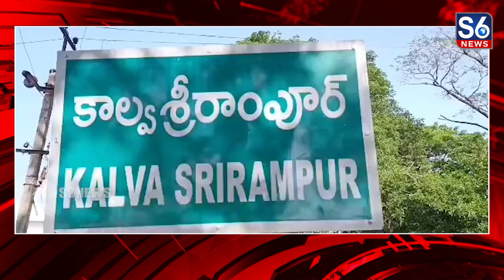బిఆర్ఎస్ ప్రభుత్వ పాలనపై విసుకు చెంది కాంగ్రెస్ పార్టీ లోకి చేరుతున్న అభ్యర్థులు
రాష్ట్రంలో బిఆర్ఎస్ ప్రభుత్వ పాలనపై విసుకు చెంది స్వపరిపాలన అందించే కాంగ్రెస్ పార్టీపై నమ్మకంతో భారీగా పార్టీలో చేరుతున్నారని టిపీసీసీ ఉపాధ్యక్షులు పెద్దపల్లి మాజీ ఎమ్మెల్యే, కాంగ్రెస్ పార్టీ అభ్యర్థి చింతకుంట విజయ రమణారావు అన్నారు..//పెద్డపల్లి జిల్లా కాల్వ శ్రీరాంపూర్ మండల కేంద్రంలోని ఓ ప్రైవేటు ఫంక్షన్ హాల్ లో  విజయ రమణారావు సమక్షంలో కూనారం సర్పంచ్ డొంకెన విజయ మొగిలి, వెన్నంపల్లి మాజీ సర్పంచ్ పనాస మల్లయ్య, తో పాటు వివిధ గ్రామలకు చెందిన వివిధ పార్టీల నాయకులు 500 మంది కాంగ్రెస్ పార్టీలో చేరగా వారికి కాంగ్రెస్ పార్టీ కండువాలు కప్పి పార్టీ లోకి ఆహ్వానించారు..// ఈ సందర్భంగా ఆయన మాట్లాడుతూ కాంగ్రెస్ పార్టీ పాలన, అందించబోయే 6 గ్యారంటీ పథకాలపై నమ్మకంతో ప్రజలు కాంగ్రెస్ పార్టీలో చేరుతున్నారని అన్నారు..// కాంగ్రెస్ పార్టీ అధికారంలోకి వస్తే సబ్బండ వర్గాలకు సమన్యాయం జరుగుతుందన్నారు..// పార్టీలో చేరిన వారందరికీ అభినందనలు తెలుపుతూ కంటికి రెప్పల కాపాడుకుంటామన్నారు..// రాబోయే ఎన్నికల్లో కాంగ్రెస్ పార్టీ గెలుపు కోసం ప్రతి ఒక్కరు కృషి చేయాలని కోరారు